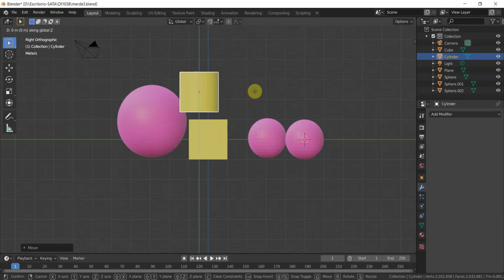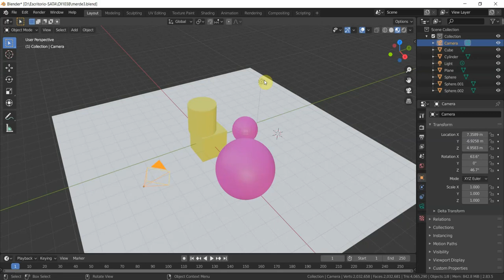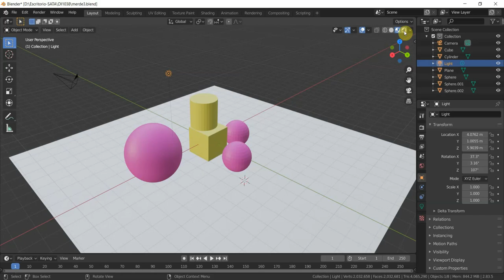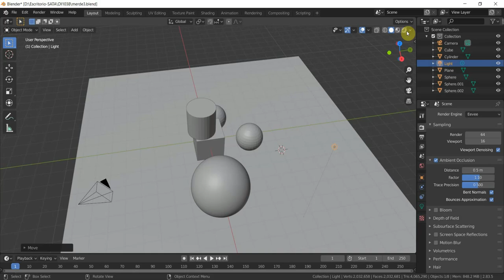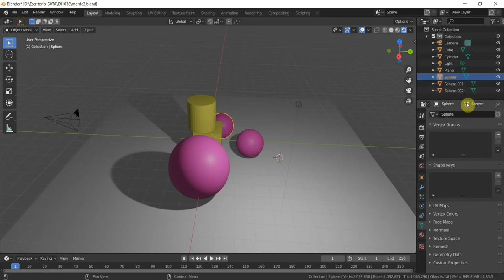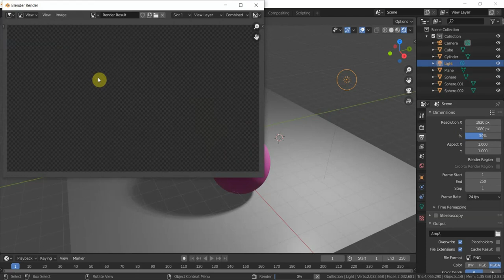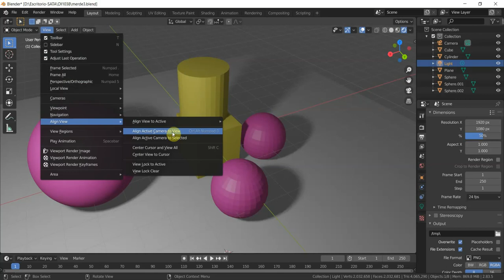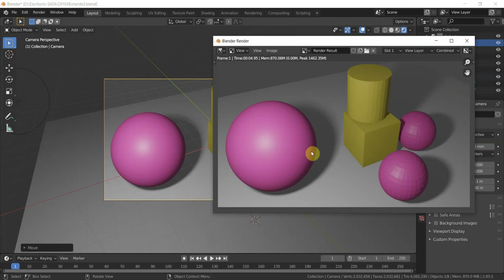Tools employed and operations done with Blender in Session 05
A basic illumination scheme: usage of ambient occlusion and change of a point of light's basic data properties. Adjusting the focal length of a camera.